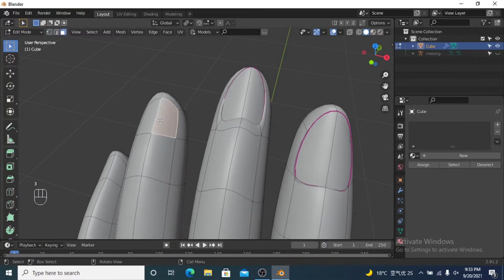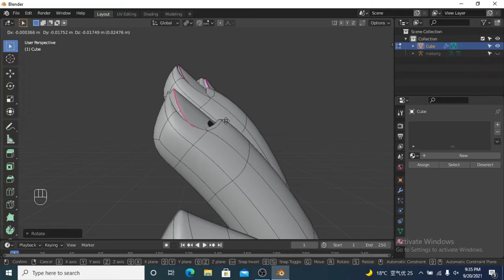Blender Tutorial - Quick Fingernails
Very quick and simple way to add fingernails.